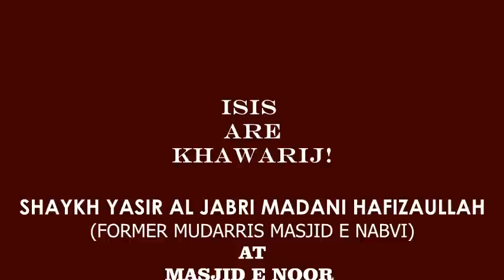ISIS AAJ KE DAUR KE KHAWARIJ HAI! - SHAYKH YASIR AL JABRI MADANI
SHAYKH STRONGLY CONDEMNS ISIS AND NAME THEM KHAWARIJ AND JEWISH AGENCY!